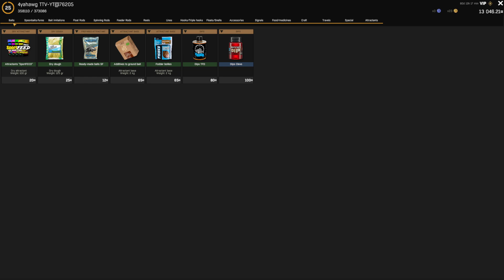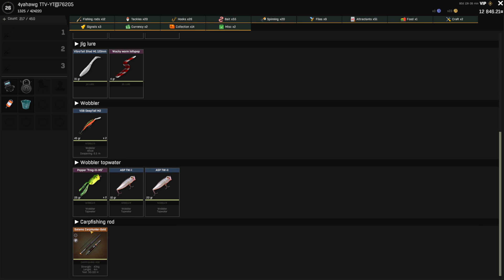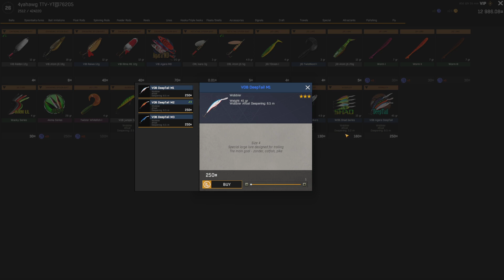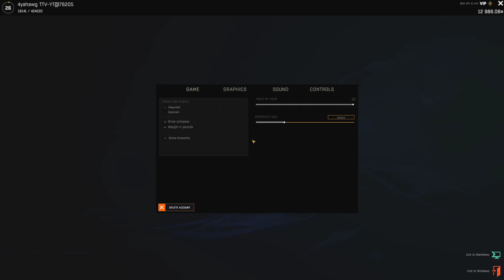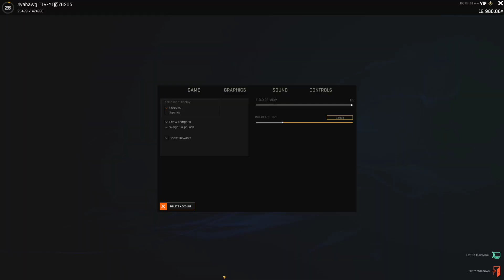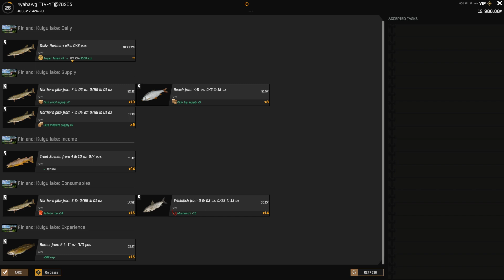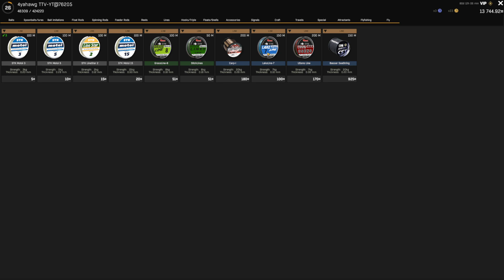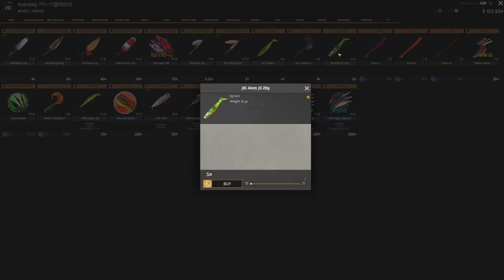Fisher Online. Unlocked Finland and did some trolling.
Unlocked Finland and did some trolling. Love the map so far! I bought a nice spinning setup that I look forward to using.